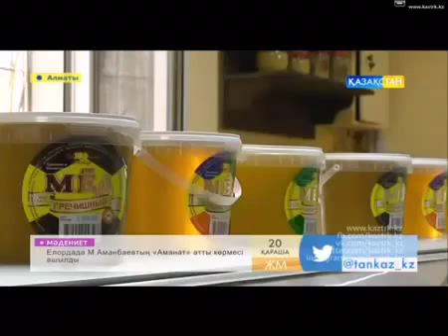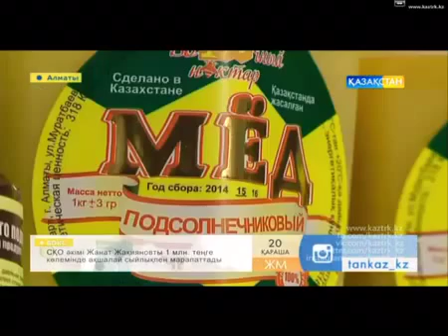UNDP supported honey producer in East Kazakhstan